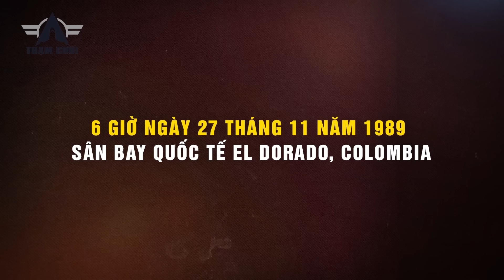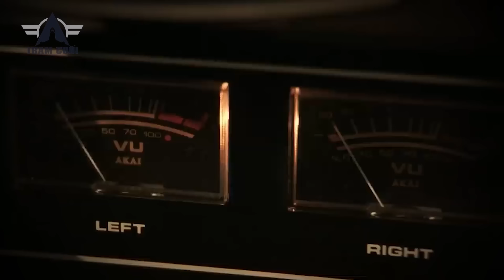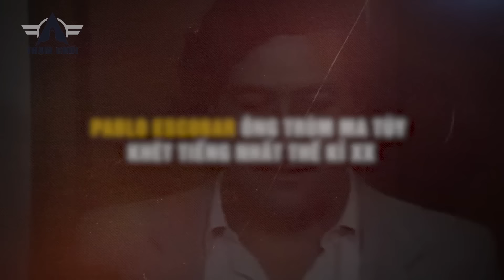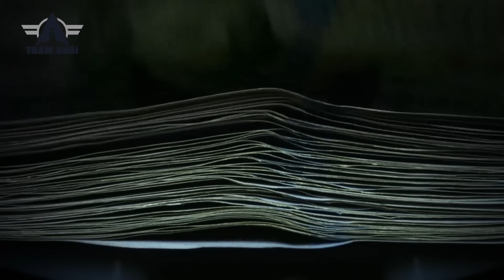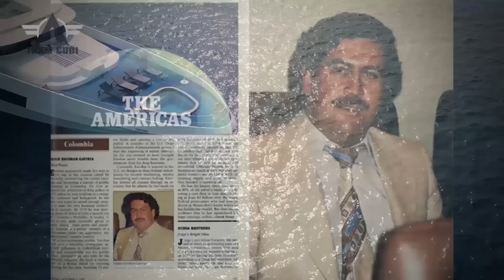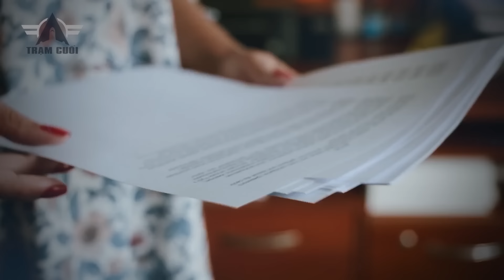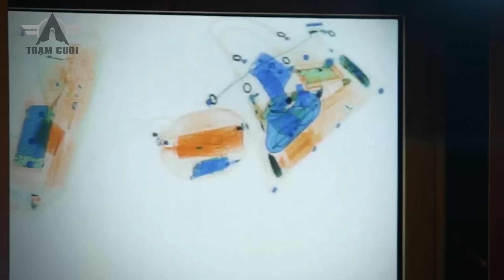Ông Trùm Colombia Đánh B0m Phi Cơ Tổng Thống! Pal0 Esc0bar Khét Đến Mức Nào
Video này kể về:

Đây là những câu chuyện hoàn toàn có thật được chúng tôi phục dựng lại để quý vị có những trải nghiệm chân thực nhất! Một vài chi tiết nhỏ được chúng tôi thay đổi để phù hợp với bối cảnh hơn.